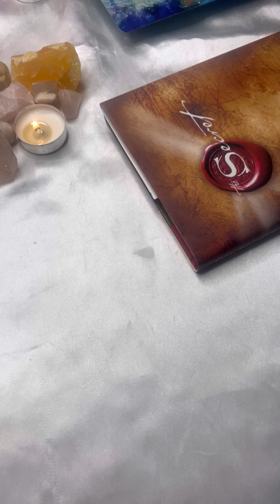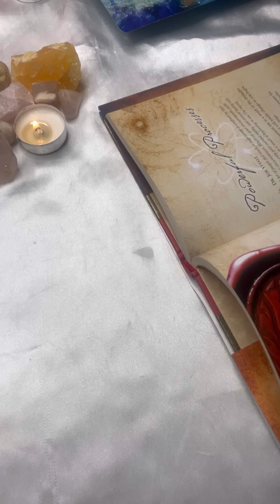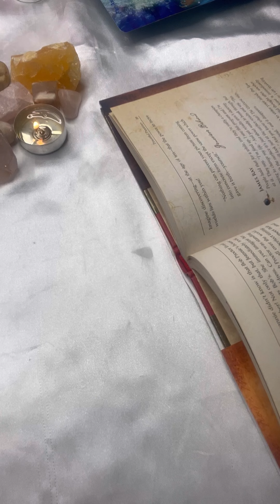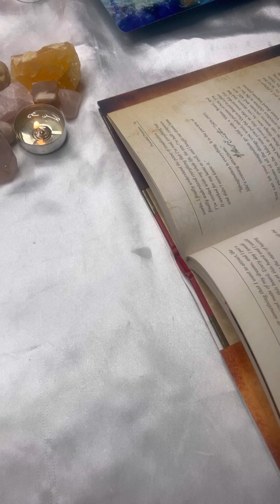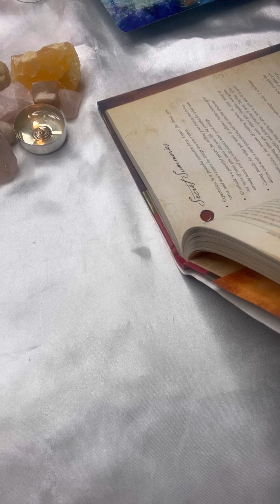The Secret by Rhonda Byrne:Chapter 4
✨👁Join me once again, as we continue to explore The Secret….Chapter 4 Powerful Processes ⚡️👁☄️✨🫶🏽📖🌹🔑📖💥💫